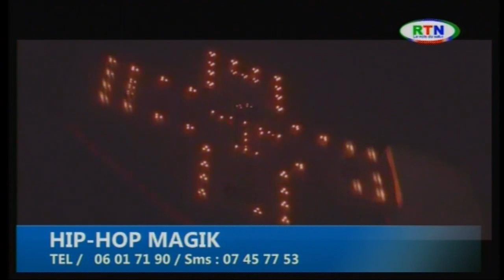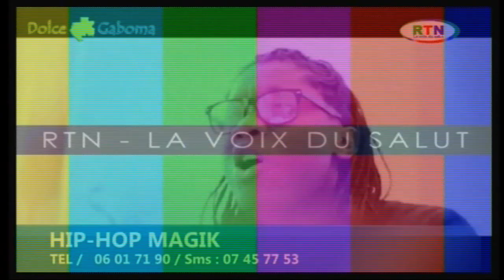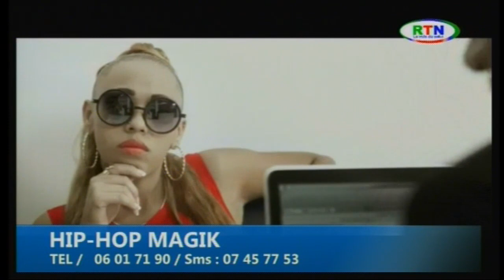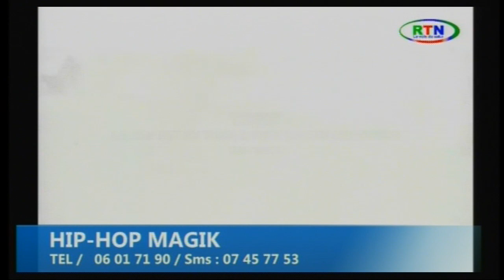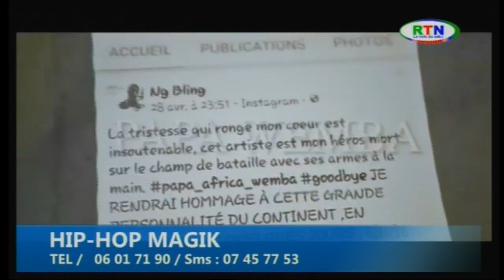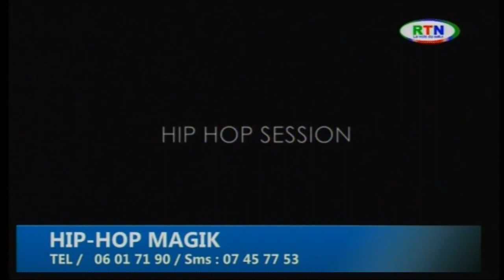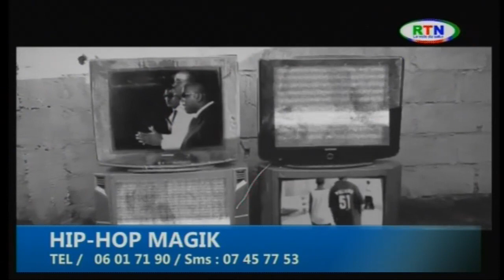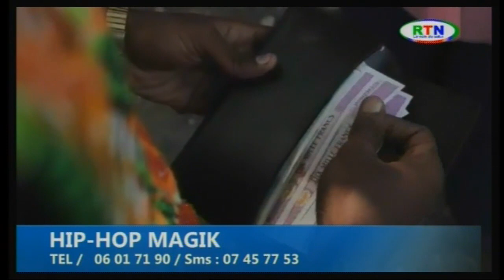Emission 13 11 19 margaret magba